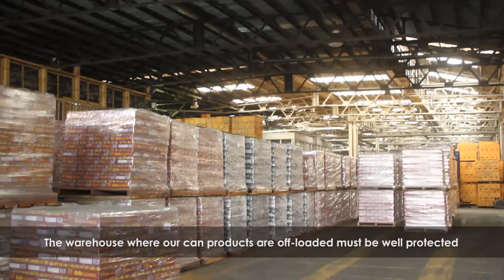Voice-Over for Guinness Nigeria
Hausa Voice-Over For Guinness Nigeria